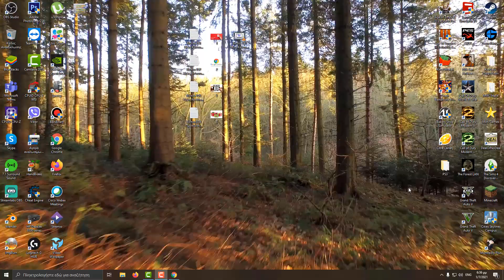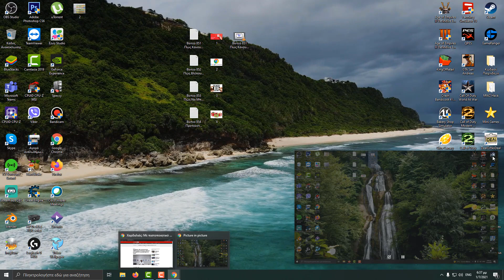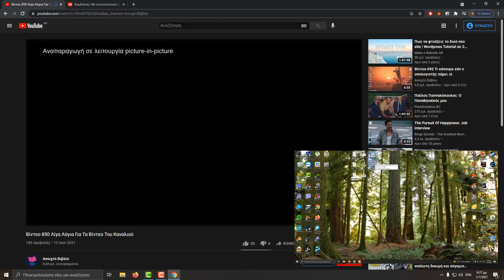Βίντεο 852 Πώς Βλέπουμε Ταυτόχρονα Youtube Βίντεο Ενώ Είμαστε Εκτός Youtube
Ευχαριστώ ! ❤
Χαρακτηριστικά Υπολογιστή :
Λειτουργικό Σύστημα : Windows 10 64Bit.
Επεξεργαστής : AMD Ryzen 5 3600 @ 3,60 Ghz
Μνήμη Ram : G.Skill RipjawsV 16GB DDR4-3200MHz
Κάρτα Γραφικών : Gigabyte GeForce GTX 1660 Super 6GB Gaming OC
Τροφοδοτικό :Corsair CV650
Μητρική : MSI B450 Tomahawk Max
Κουτί :Supercase Predator
Ανεμιστηράκια Χ4 : Deepcool CF 120 Set 120mm
Περιφερειακά  Υπολογιστή :
Οθόνη : Dell 24 - E2418HN
Webcam : Logitech HD Pro Webcam C920
Πληκτρολόγιο : Logitech G213 Prodigy
Ποντίκι : Logitech G102 Prodigy
Ηχεία : Logitech Z333 2.1
Ακουστικά : Razer Kraken X 7.1